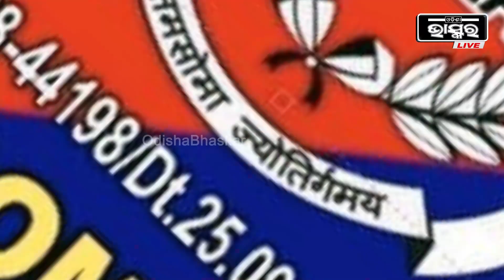ଚାଉଳ ଗହମ ପରିବର୍ତ୍ତେ ଡିଲର ଗୋଦାମ ରେ ମିଳୁଛି ଧଳା ଜହର, ଅଭିଯୋଗ ଉପରେ ପଦକ୍ଷେପ ନେଉ ନାହିଁ ପ୍ରଶାସନ